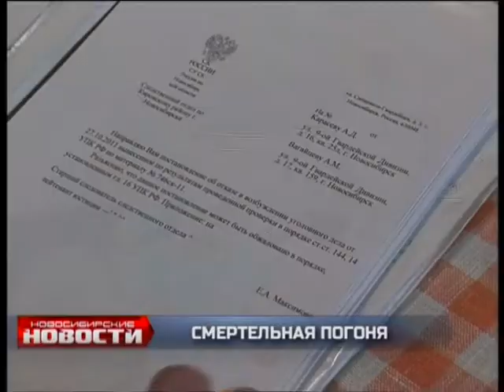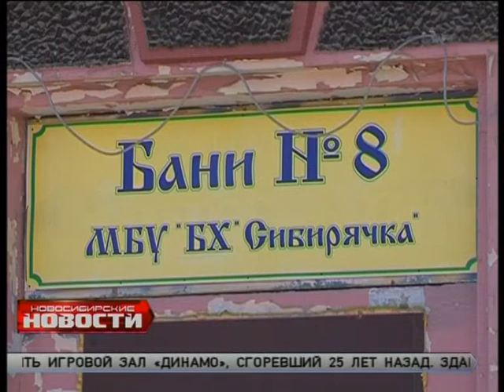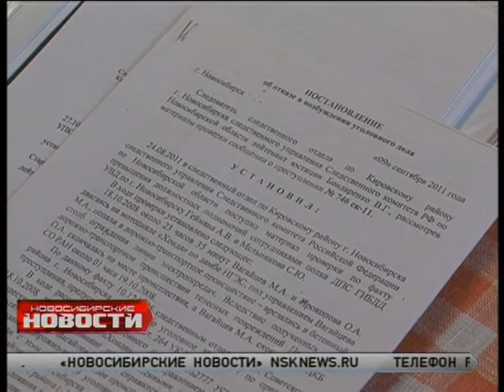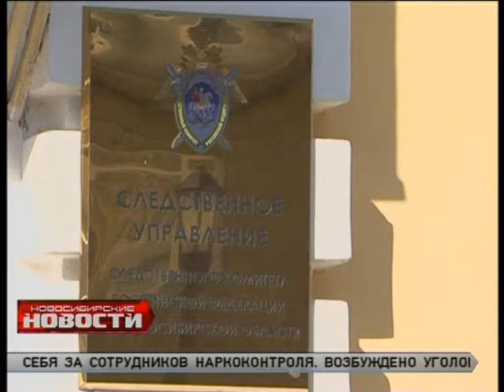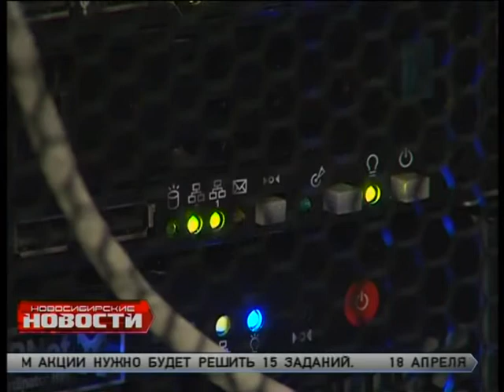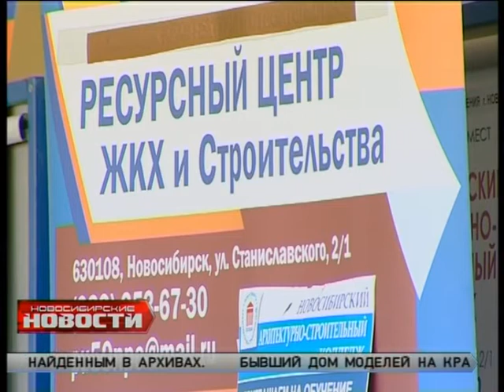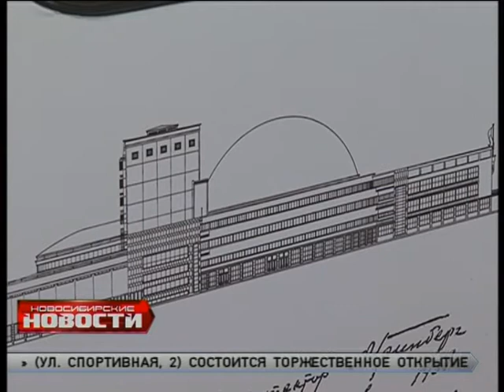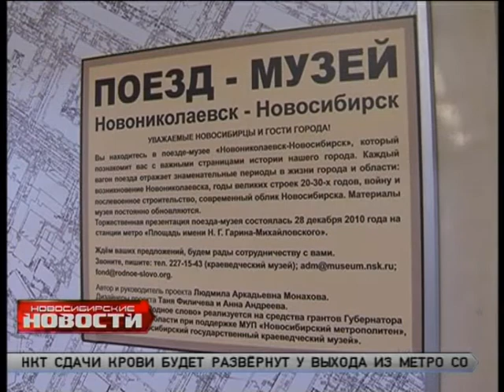"Новосибирские новости" от 17 апреля 2014г.